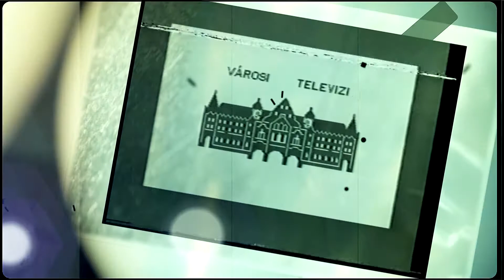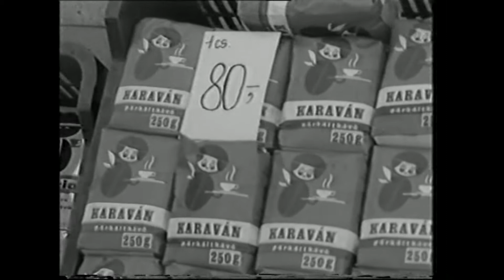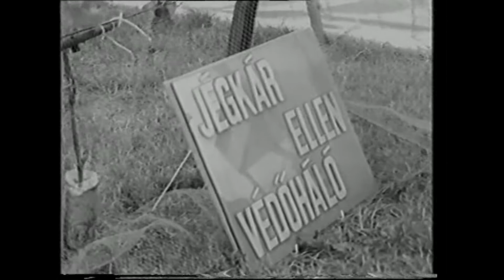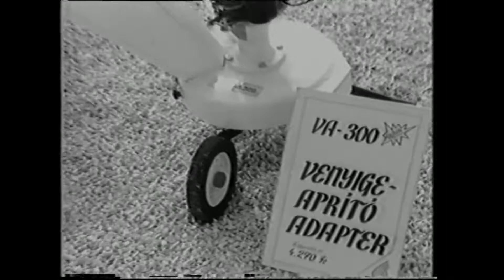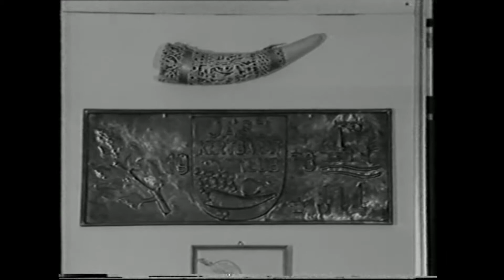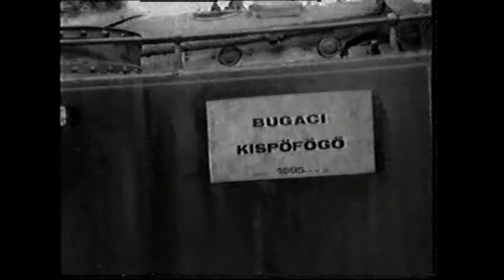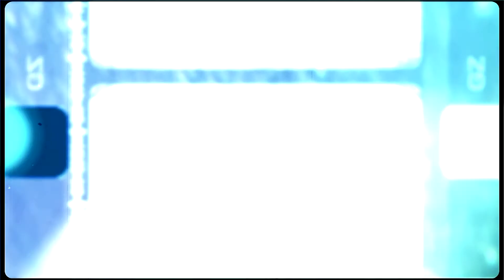ANNO (2021. augusztus 31.)